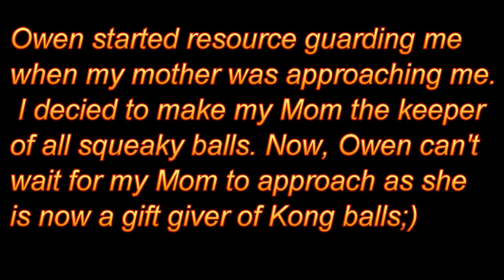Owen/Mom/RG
The power of toys;)